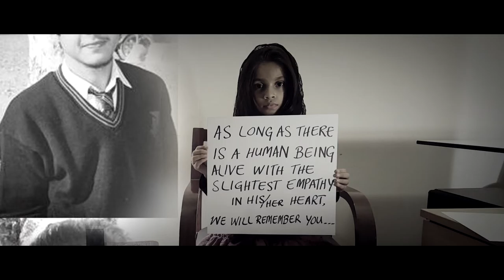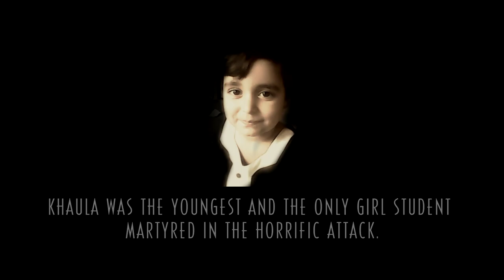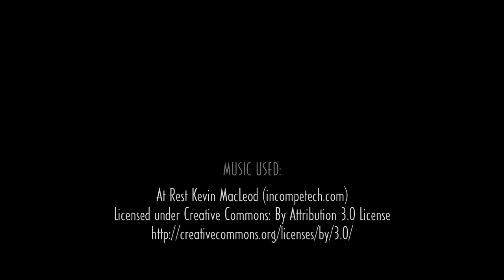An epistle to the martyrs of the Army Public School...